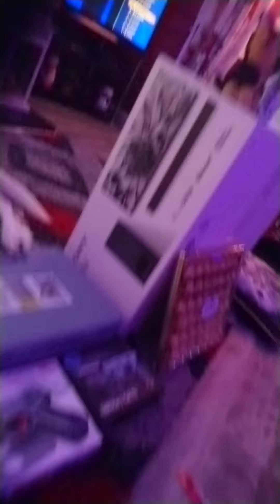The ova half's Xmas presents to me